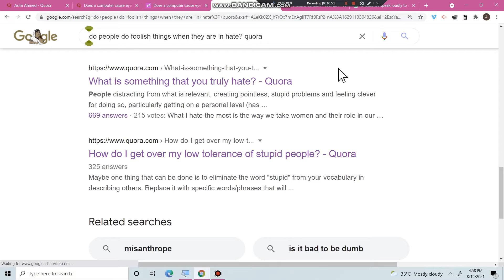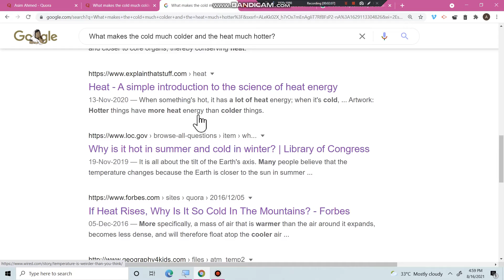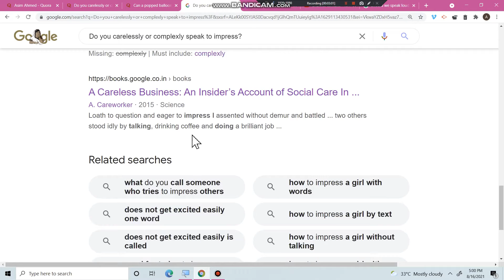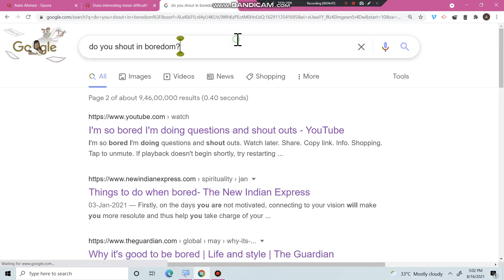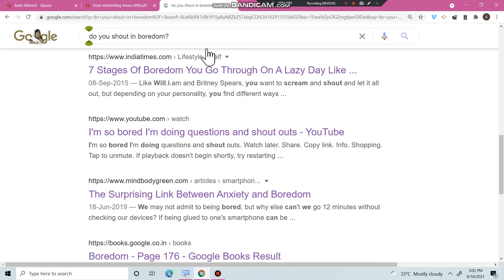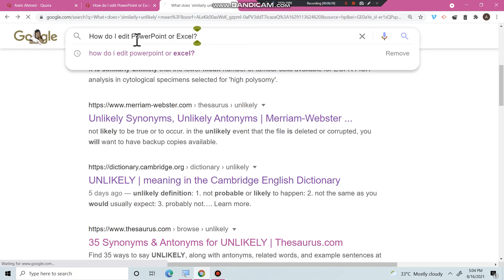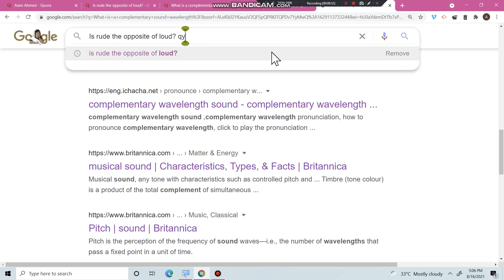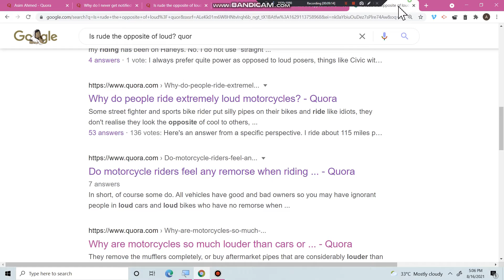how to check quora